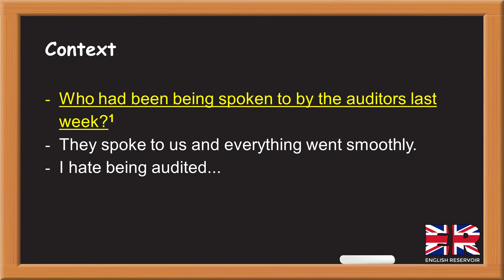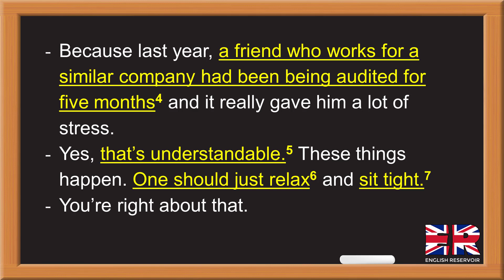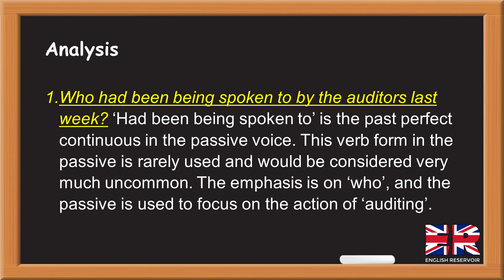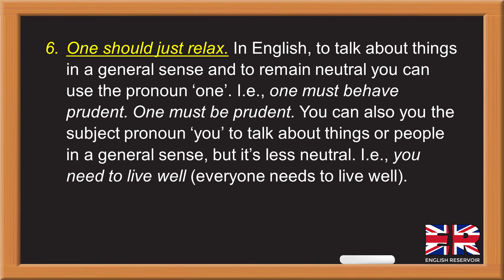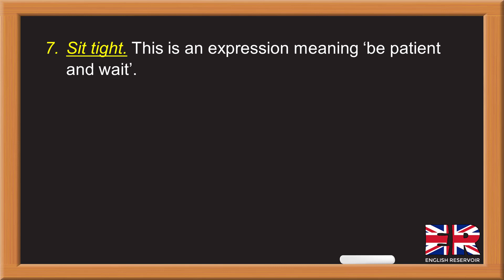Past Perfect Continuous / passive voice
Learn English at English Reservoir!